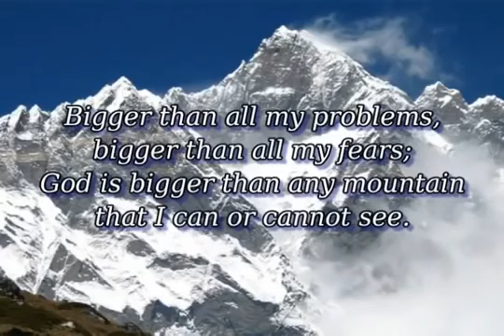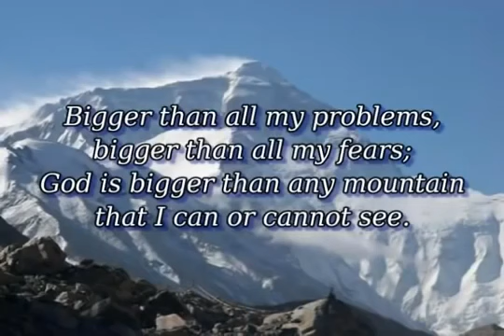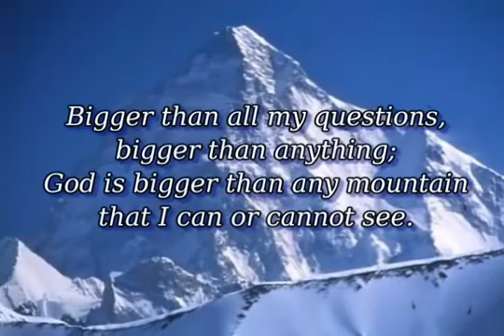Bigger Than Any Mountain sung by Stephen Hill with lyrics